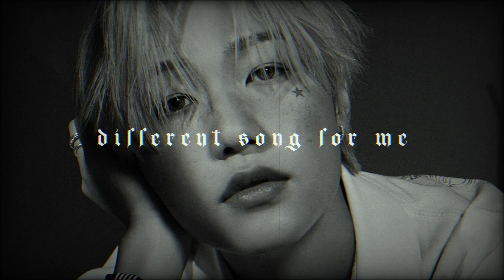p1harmony - different song for me (𝙨𝙡𝙤𝙬𝙚𝙙 𝙣 𝙧𝙚𝙫𝙚𝙧𝙗)